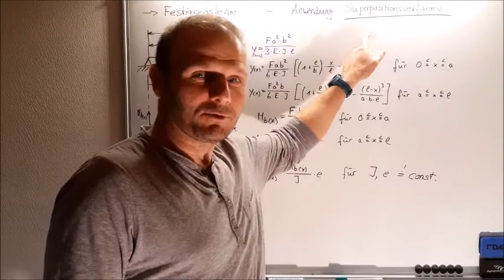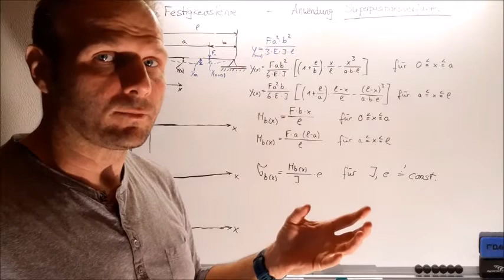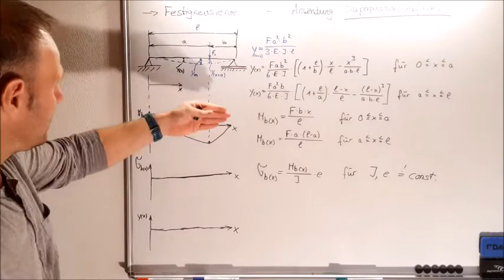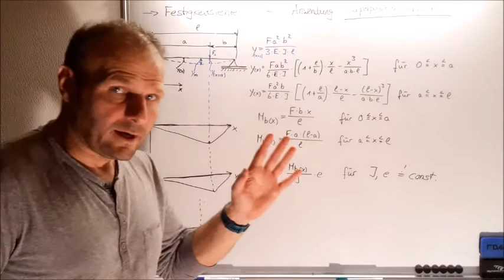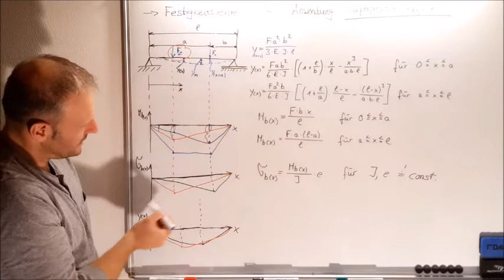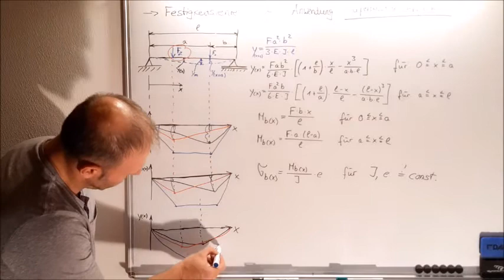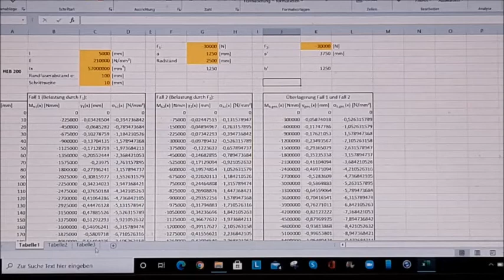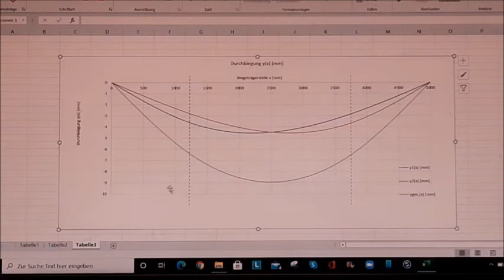Superpositionsprinzip | 2 Kräfte | Biegemomentenverlauf | Biegelinie | Biegespannung | Maschinenbau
Das Superpositionsprinzip wird hier am Beispiel eines Biegeträgers erläutert. Um den Biegemomentenverlauf, den Biegespannungsverlauf und die Biegelinie für einen Belastungsfall zu ermitteln, der nicht als typischer Standardfall in der einschlägigen Fachliteratur zu finden ist (in diesem Fall ein Biegeträger mit 2 angreifenden Kräften), werden die einzelnen Fälle mit den bekannten Gleichungen für den Biegemomentenverlauf und den Biegelinienverlauf berechnet und überlagert.

Das Niveau der Aufgabe entspricht dem der Vorlesung Technische Mechanik 2 Festigkeitslehre des Maschinenbaustudiums auf der Fachhochschule, technischen Hochschule, duales Studium, Universität.